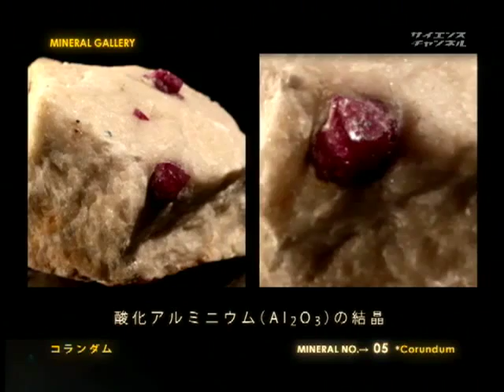ミネラルギャラリー （５）コランダム 美しく、硬く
2009年　5分

　宇宙に生まれた元素たちが作り出した地球。元素たちは様々な環境で、個性豊かな鉱物に姿を変えます。神秘的な鉱物に出会える場所、それがミネラルギャラリーです。コランダムは酸化アルミニウムでできた鉱物。ダイアモンドに次いで硬いという特徴があります。宝石のルビーやサファイアはコランダムをカットしたものです。

自然

高田　里穂　ソニー・ミュージックアーティスツ　酒巻　光宏　81プロデュース　ソニー・ミュージックアーティスツ